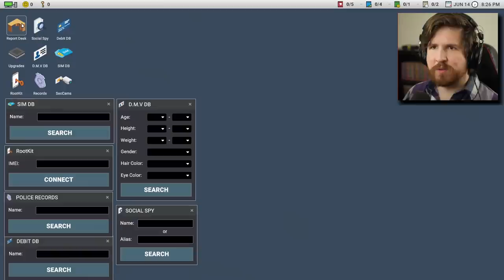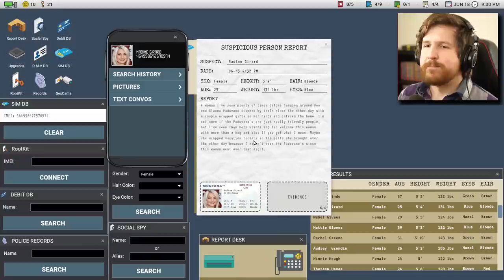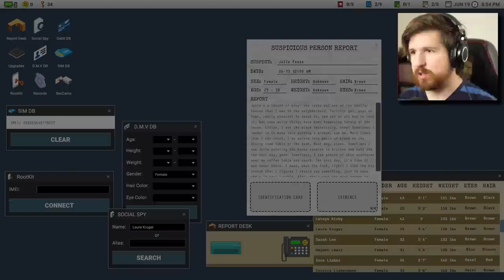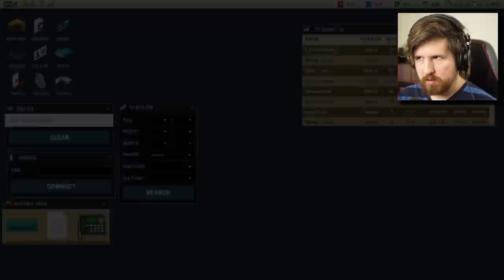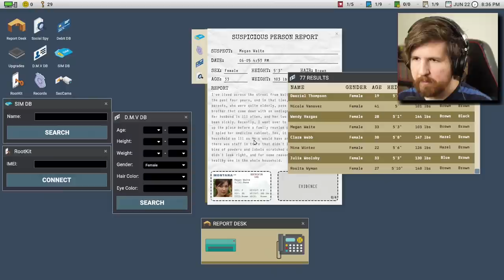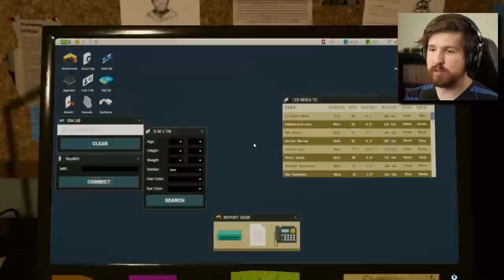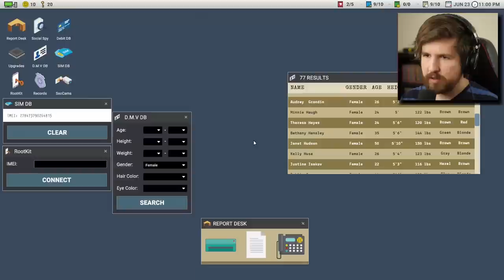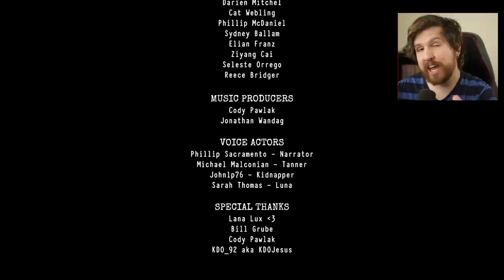NORMAL ENDING - Scrutinized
The Scrutinized ending! The normal ending, anyway. Hope you guys enjoyed the series!